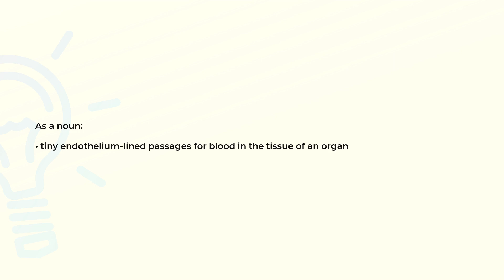What is the meaning of the word SINUSOID?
Definition and spelling of the word SINUSOID.

(00:00) Intro
(00:07) As a noun
(00:16) Spelling

As a noun (00:07):
• tiny endothelium-lined passages for blood in the tissue of an organ